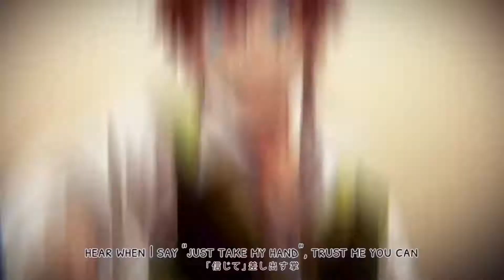【IzzyG】 Ai no Scenario (English Cover) アイノシナリオ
Composition：HoneyWorks
Original Vocals：CHiCO
Guitar：Oji
Bass：shito
Piano：cake
Drums：AtsuyuK!
Video：Yamako
Vocals: IzzyG
Mix/Mstr: IzzyG
Translyrics: JubyPhonic

I Hope you enjoy my cover of Ai no Scenario.